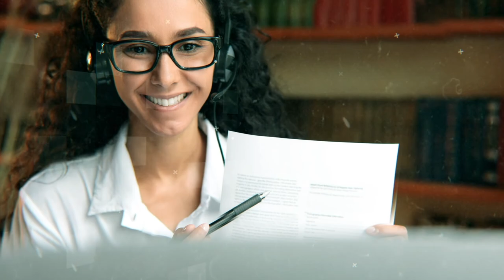MOOC: Las plataformas digitales para el aprendizaje.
Las plataformas educativas digitales o plataforma para la gestión del aprendizaje en inglés conocidas como  Learning Management System (LMS), son sitios virtuales diseñados con contenidos de cursos de aprendizaje que hacen parte del campus virtual de la universidad.

Coordinador

Soporte Tecnológico